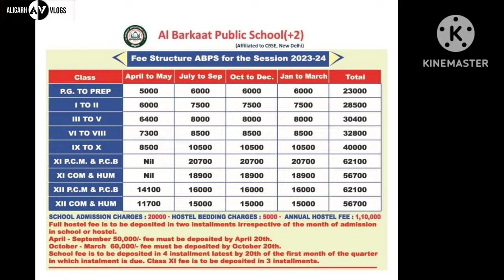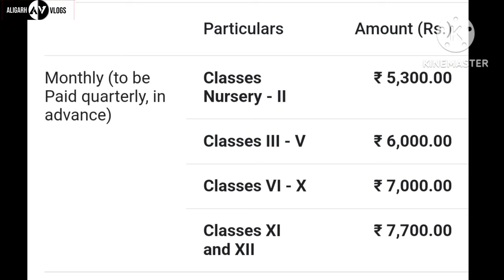Top 5 CBSE Schools in Aligarh (U.P)